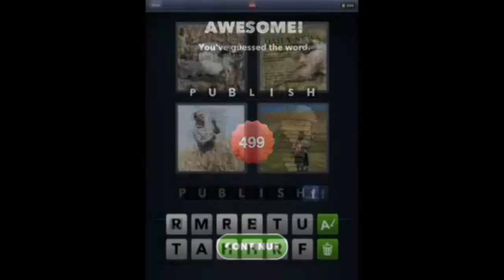What's The Word- 4 Pics 1 Word-level 499